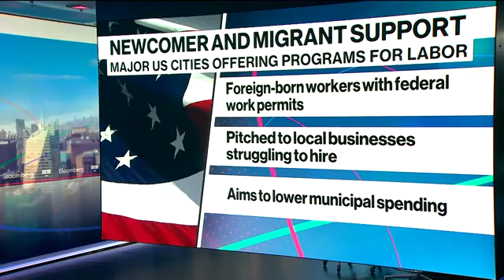Algunas ciudades de EE.UU. recurren a migrantes para cubrir puestos laborales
En las ciudades donde cuesta cubrir puestos laborales, los gobiernos locales recurren a los programas de asistencia local para emplear a personas solicitantes de asilo que hayan obtenido un permiso de trabajo del gobierno federal. Este es el informe que aportó Ella Cerón durante el episodio de “Bloomberg The Close” del 9 de agosto.